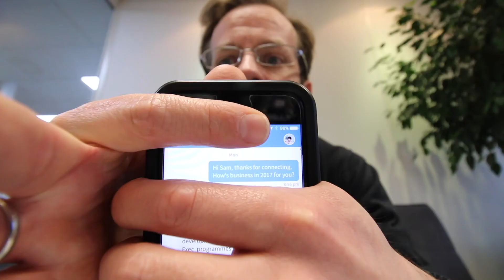I've won over 100k of work doing this one thing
Its not an exaggeration and it's probably underplaying it somewhat. This one LinkedIn tip has lead to a significant amount of business for Optix.

My Gear:

I shot this vlog on a Canon 70D

I use a GoPro Hero 4 Black as a second camera/backup

I keep all my gear in this backpack (which is amazing)

I mount the camera on a Joby Gorilla Pod

I use a Rode Microphone

I use these fast Memory Cards

I use this LED lighting to light up dark rooms